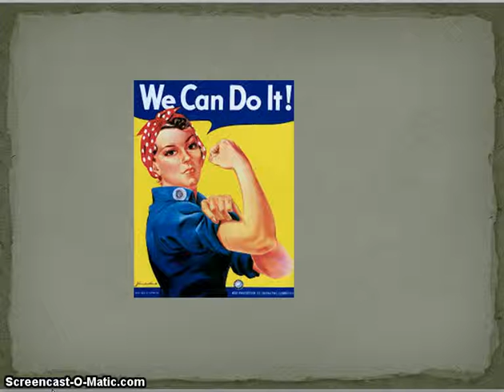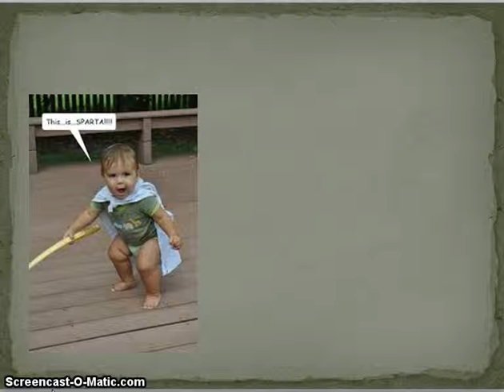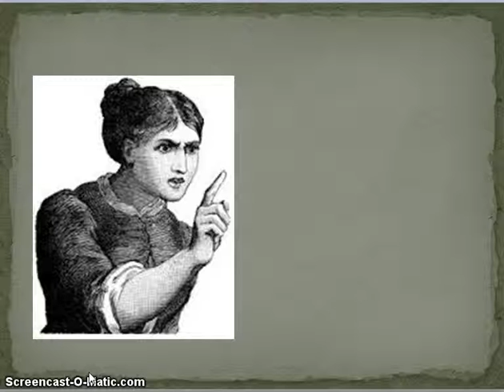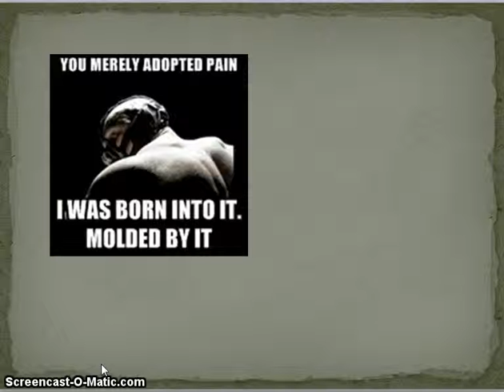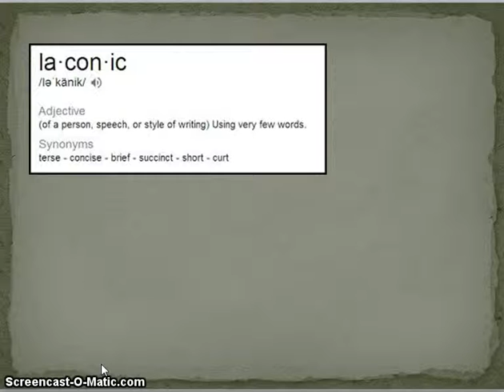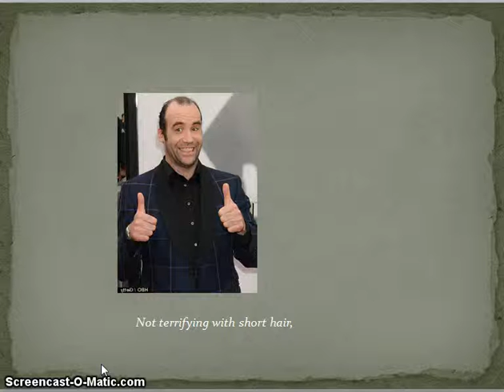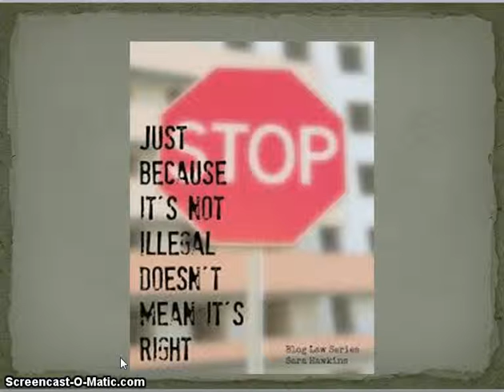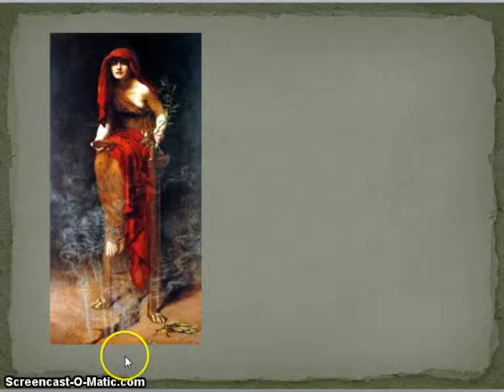Plutarch's Life of Lycurgus Second Half